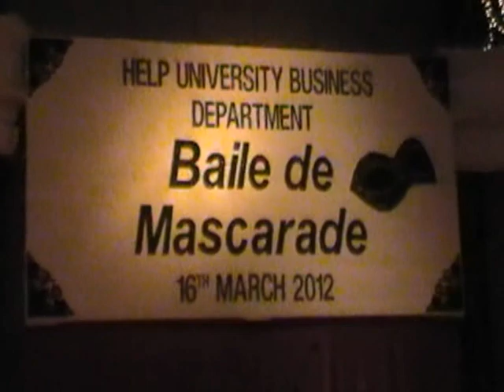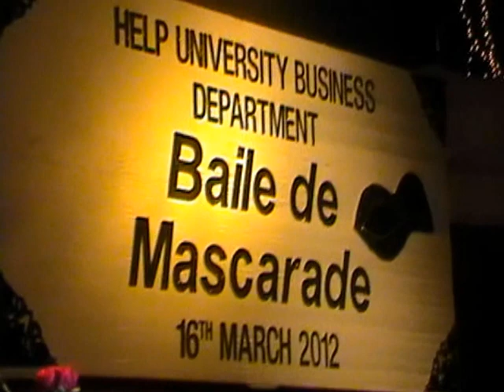Annual Prom 2012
"Choose a mask, and wear it well.
Your true identity, who's to tell? "

The HELP University Business Department's Annual Prom was organized by the Business Student Council. It held on 16 March 2012 at the Renaissance Hotel. The theme of the event was "Baile de Máscarade".